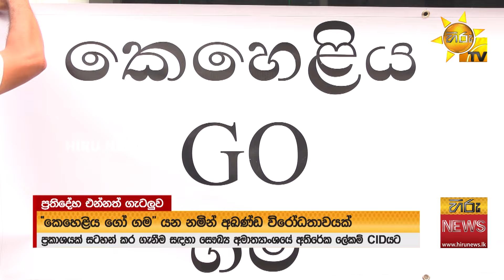CID ඉදිරිපිට තිබූ 'කෙහෙළිය GO ගම' - පොලිසියෙන් විසුරුවා හරී - Hiru News